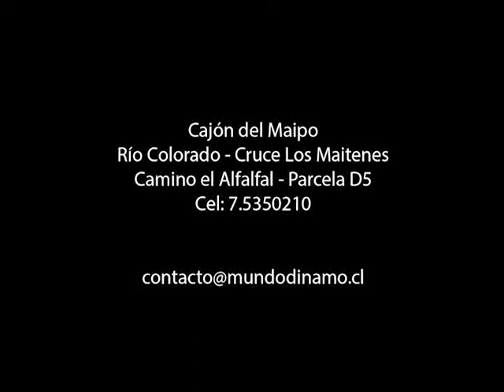Oscar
Saltos en Bungy, MUNDO DINAMO
Cajón del Maipo
Río Colorado - Cruce Los Maitenes
Camino el Alfalfal - Parcela D5

Únete a nuestro sitio en facebook dónde podrás enterarte de PROMOCIONES Y CONCURSOS